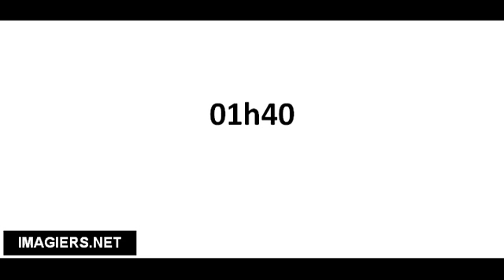Pronounce French with Vincent # 01h40